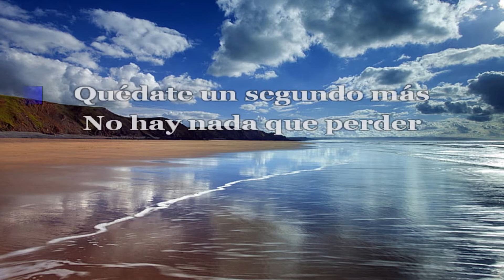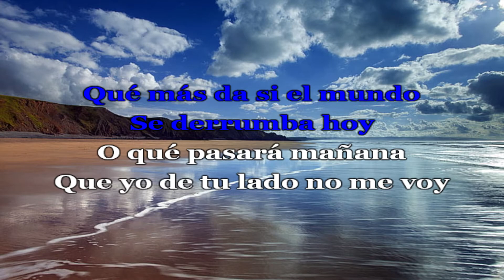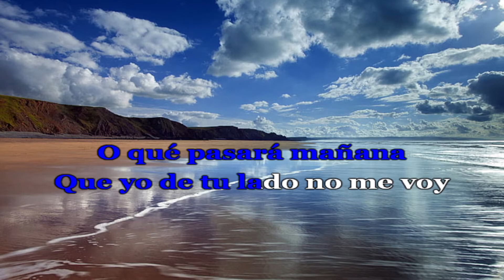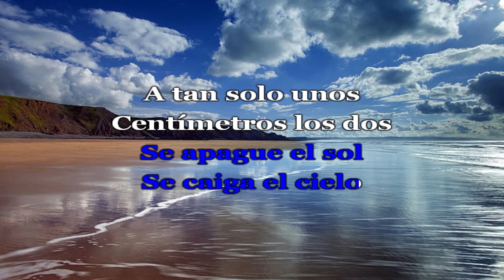Blas Cantó - Voy a Quedarme - Karaoke